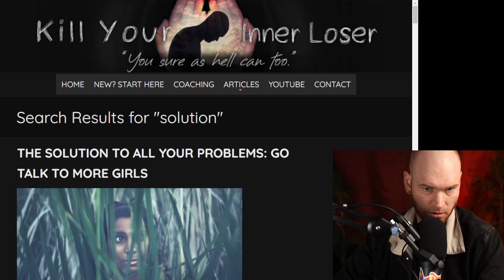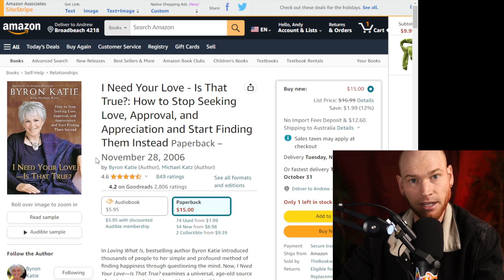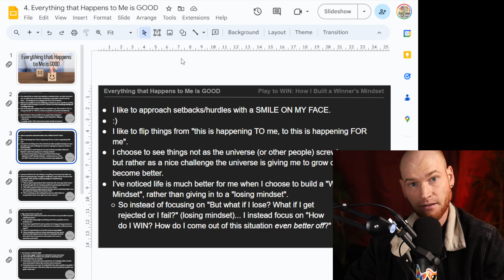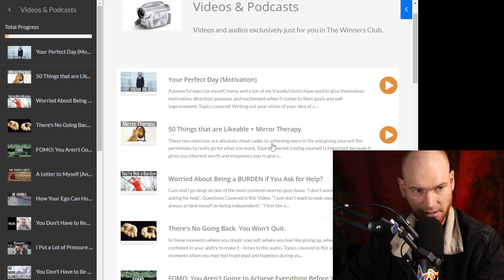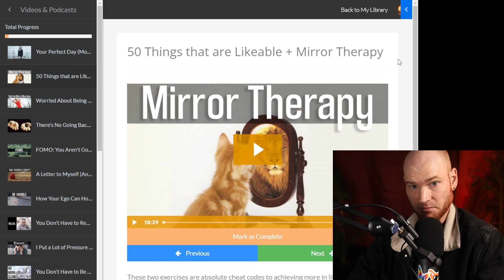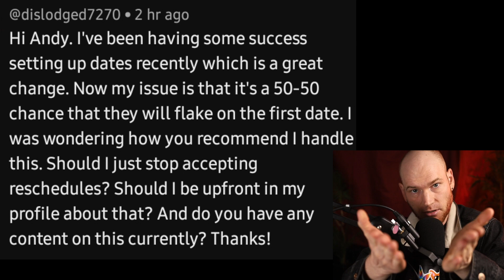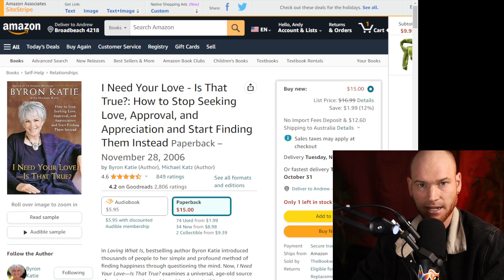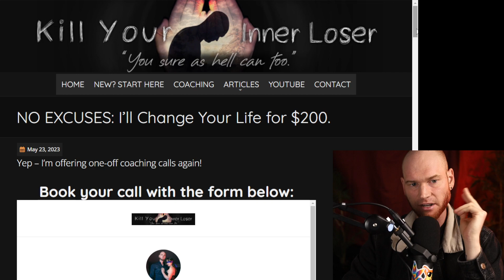Help! I Keep Getting FLAKED On!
How to deal with flakes - including having a backup plan, loving yourself & building that relationship with YOURSELF, building more options (abundance), writing 5 reasons this flake could be a GOOD thing, and more.

😊 My "Play to Win: How I Built a Winner's Mindset" video course (just pay $1)

or Bitcoin: 355HzhfmVTcomTgAfnZsWEJuWSW7cN2kHX

🤵One-off 1-on-1 coaching calls with Andy (limited to 1 per person)